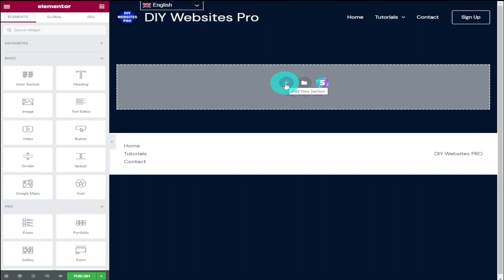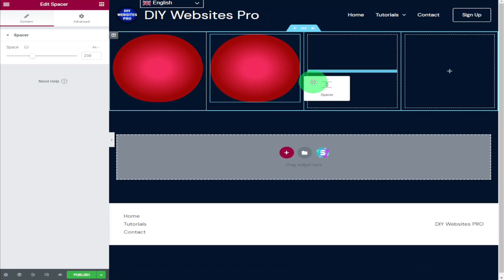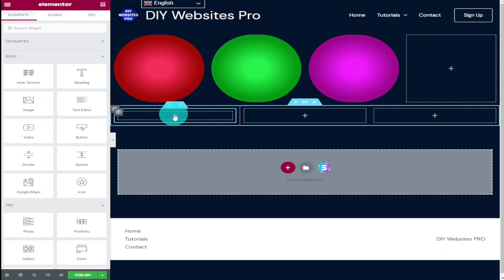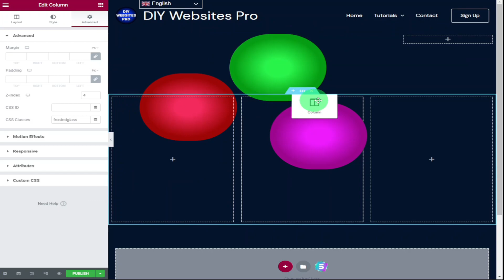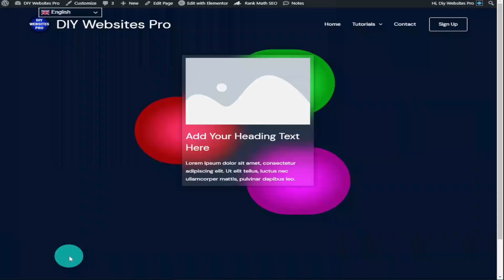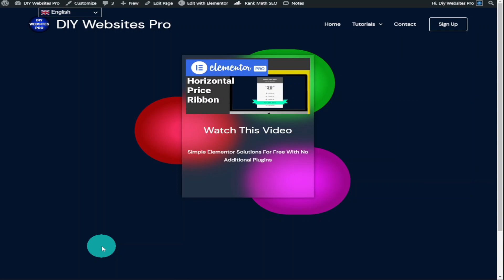Glass Effect in Elementor - Glassmorphism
In this video I will be showing you how to add a frosted glass effect within Elementor.

For website hosting there is two options. SiteGround and NameHero.

00:00 - Intro - Glass Effect in Elementor - Glassmorphism
00:17 - Setting Up Background For Glass Effect
01:46 - Setting Up Glass Effect Card
02:15 - Using Absolute Positioning In Elementor
02:46 - Using Z-Index In Elementor
02:58 - Adding Glass Effect CSS Code
03:57 - Adding A Shadow To Glass Card
04:40 - Adding Images And Text To Glass Effect Card